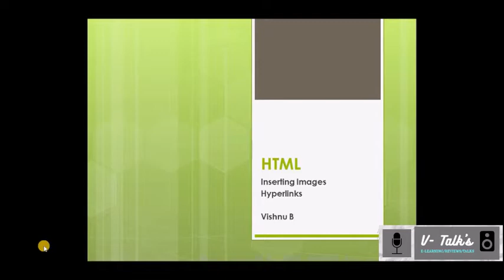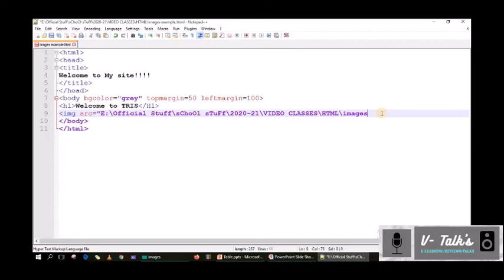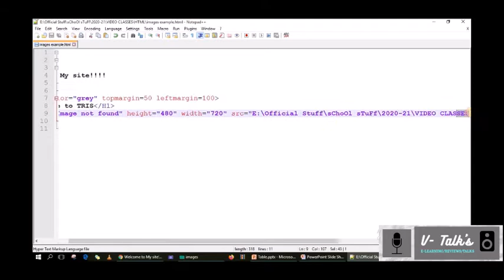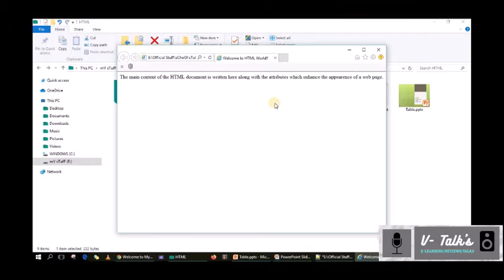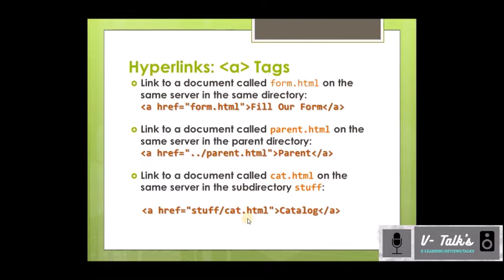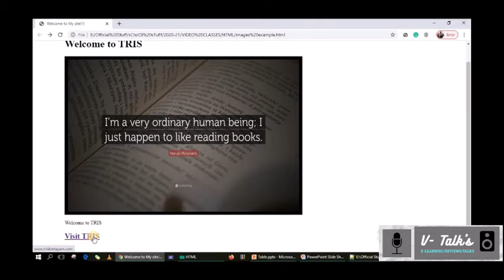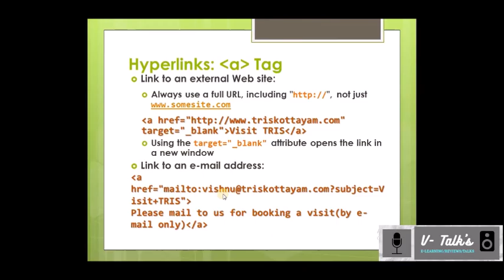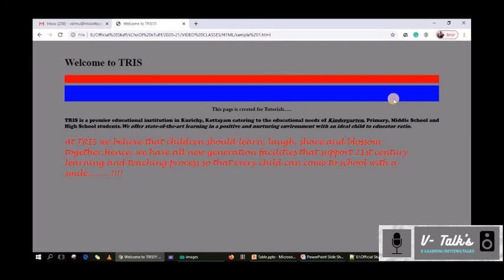TUTORIAL 5 HTML Hyperlink & Image Tags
This video gives you an introduction to tags or elements of HTML. This can be used as a resource material for Cambridge IGCSE ICT 0417 or any other syllabus
Syllabus: IGCSE or any other
Subject: Information and Communication Technology
Code: 0417
Chapter: 21. Web Authoring

Vishnu Shalagramam
V-Talk's - E-Learning/Reviews/Talks